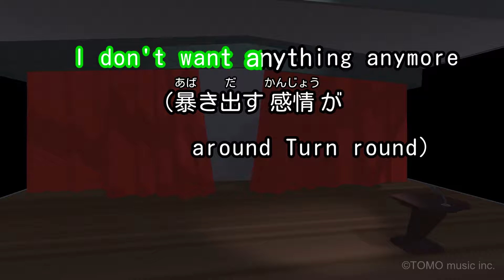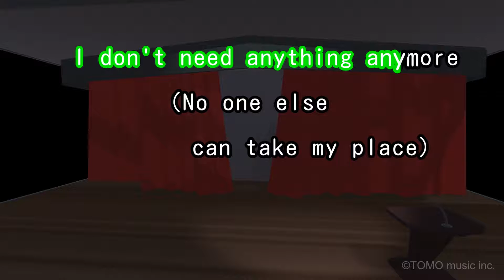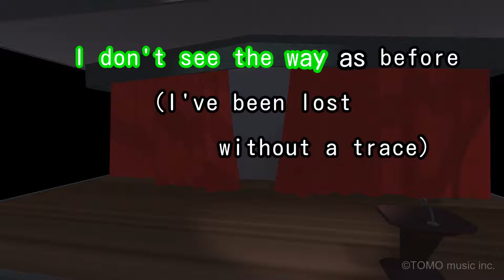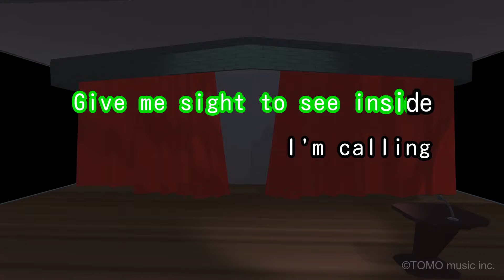【カラオケ】HOWLING/abingdon boys school